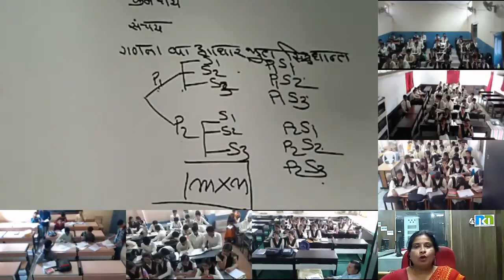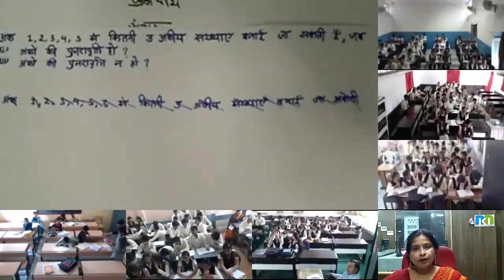Mrs. Asha Dwivedi 12 Oct. 2017 11th Maths